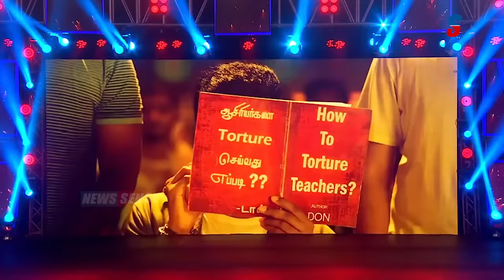Sivakarthikeyan And Udhayanidhi Stalin Don Trailer Reaction! | Priyanka Arul Mohan | Cibi | Anirudh